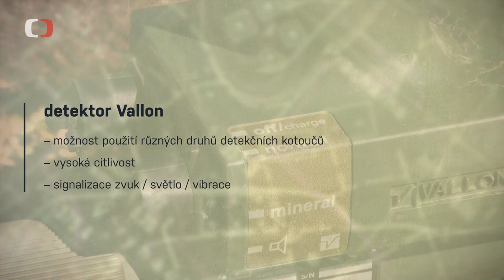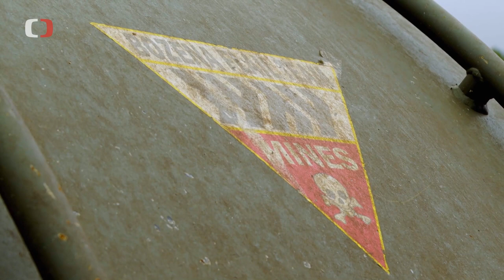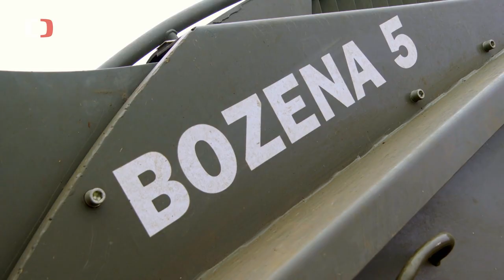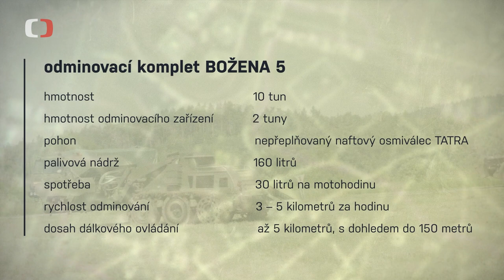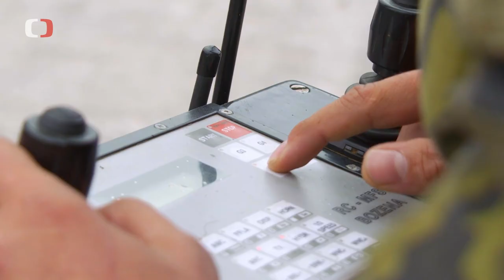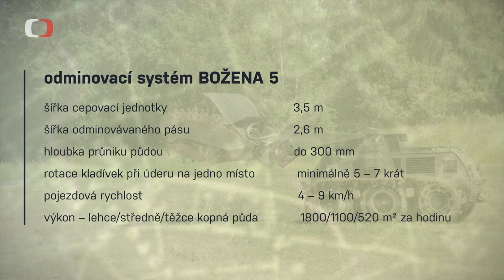Prostředky detekce min a odminování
MIMID, Vallon, Božena 5. To jsou pomocníci našich pyrotechniků při hledání nevybuchlé munice a min a pro jejich odstraňování. Další díl pořadu ČT Perimetr poisuje práci našich vojáků z 15. ženijního pluku.